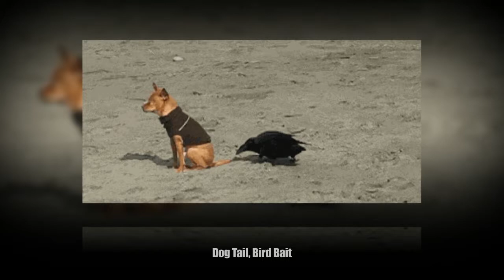Pics That Prove Corvids Are The Biggest Baddasses In The Animal Kingdom